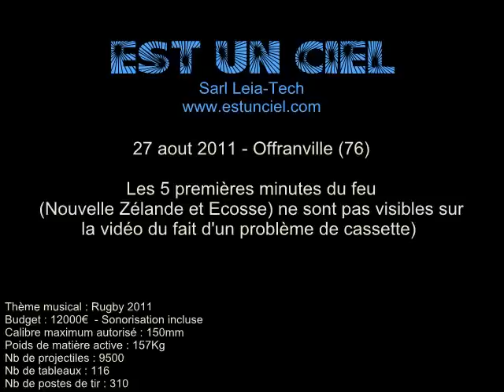Offranville 2011 (76) - Feu d'artifice "Est un Ciel" - Coupe du Monde de Rugby 2011 - Leia-Tech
Feu d'artifice pyromusical, tiré par la société Est Un Ciel - Sarl Leia-Tech  à Offranville le 27 aout 2011 sur le thème de la coupe du monde de rugby 2011